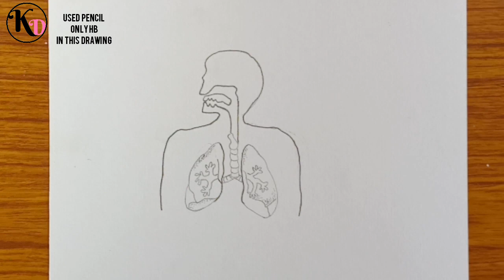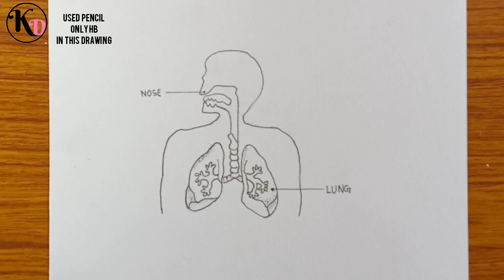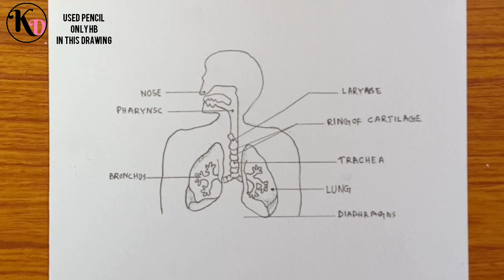How to draw human respiratory system properly!? | Easy step by step tutorial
Tutorial how to draw human respiratory system properly.
Follow steps form video to get the best result.